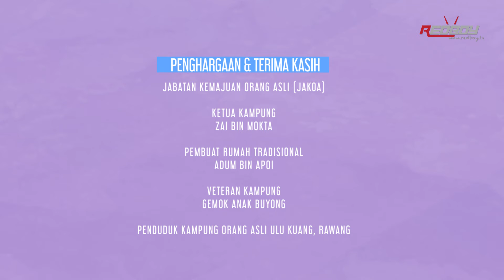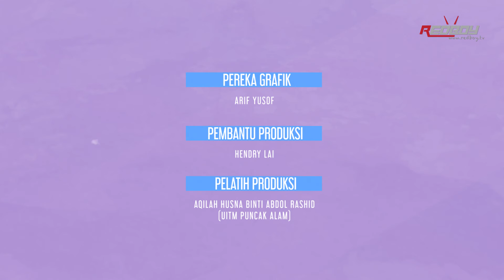JEJAK ASLI EP 2 KUANG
JEJAK ASLI is an initiative by Redboy Pictures in getting to know the life of Orang Asli during the Covid-19 pandemic.